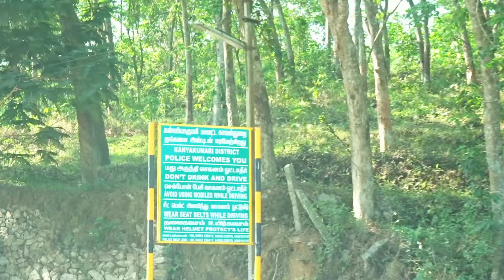A Day In My Life: TripToNettah